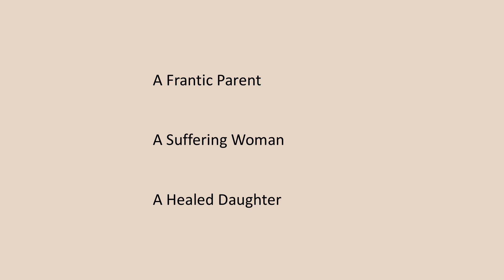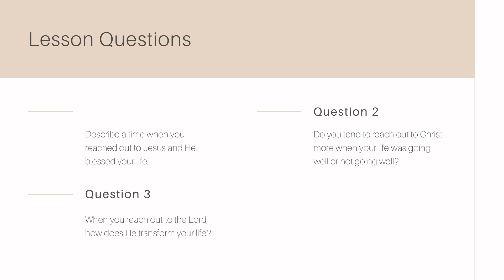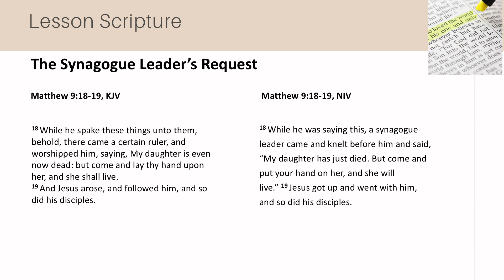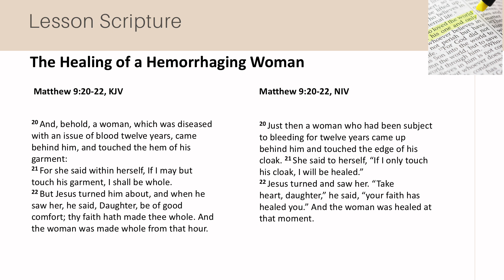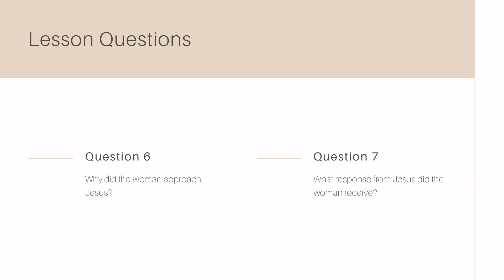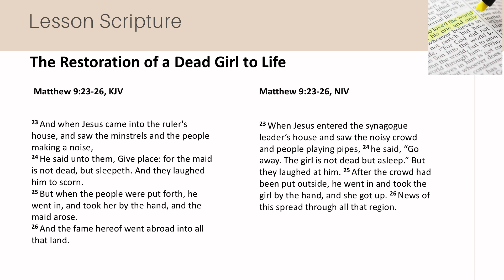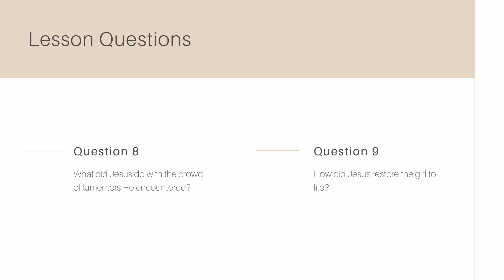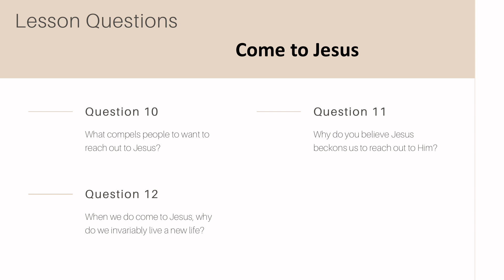Reach Out to Jesus for New Life (Matthew 9:18-26) | Sunday School | NMZ Tampa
This week's Sunday School focus is "Reach out to Jesus for new life. Facilitated by Deacon Keith Powe. Scripture - Matthew 9:18-26

Describe a time when you reached out to Jesus and He blessed your life…